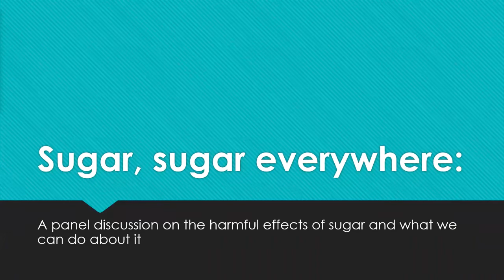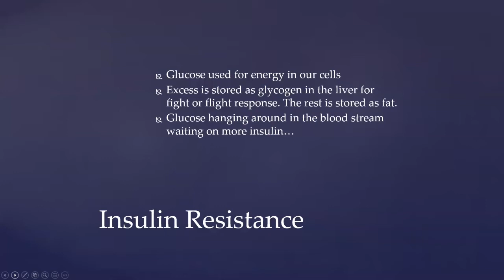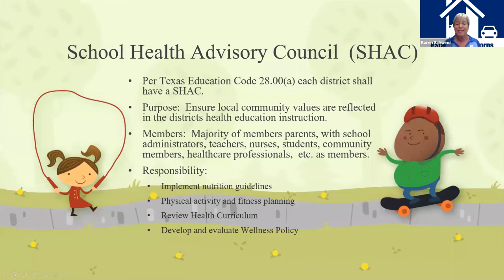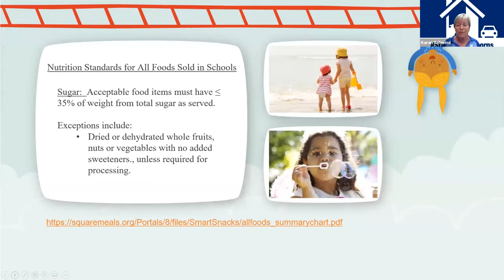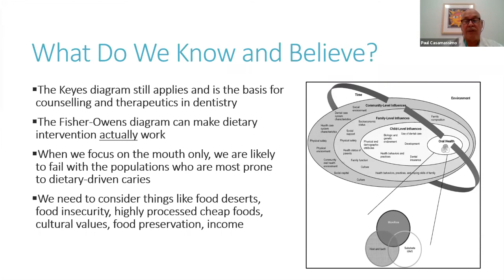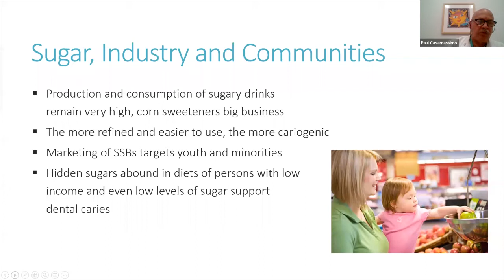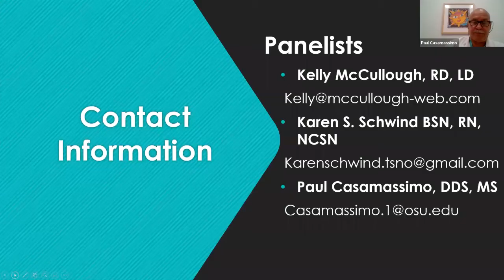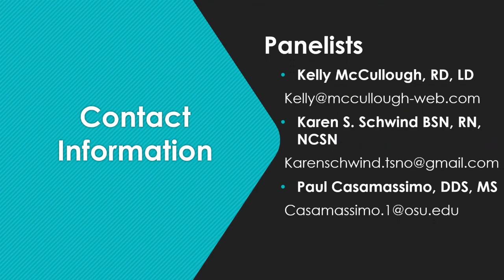Texas Oral Health Virtual Conference July 10, 2020 - Sugar, sugar everywhere ...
Texas Oral Health Virtual Conference July 10, 2020 Presentation, "Sugar, sugar everywhere: A panel discussion on the harmful effects of sugar and what we can do about it." This important and timely panel discussion will be facilitated by the Texas Public Health Dental Director. Panelists include a registered school nurse, a registered dietitian, and a medical expert on sugar and obesity. Panelists will discuss the prevalence of sugar consumption and its harmful effects, including tooth decay. Topics will include how to counsel patients on sugar consumption as well as how and when to refer to a dietitian. The panel will also discuss policies and programs at the state and national levels aimed at curbing sugar consumption. The audience will walk away with an understanding of what is being done about sugar consumption at the broader policy level, and what they can do in their own professional settings.